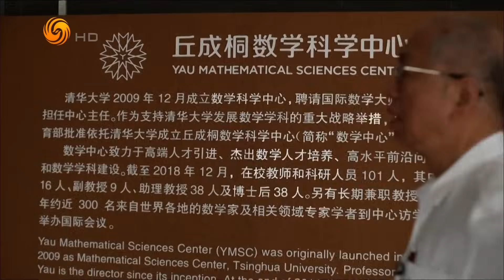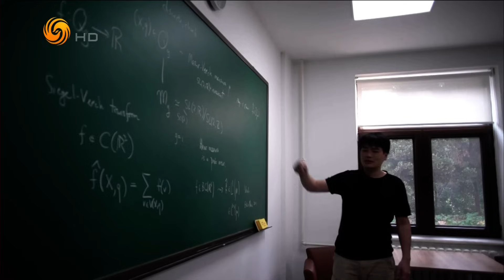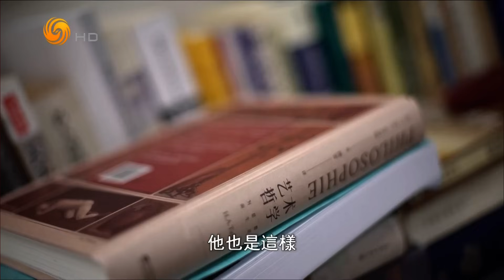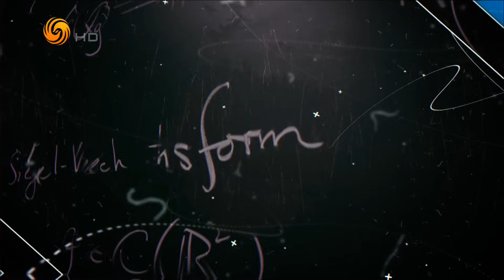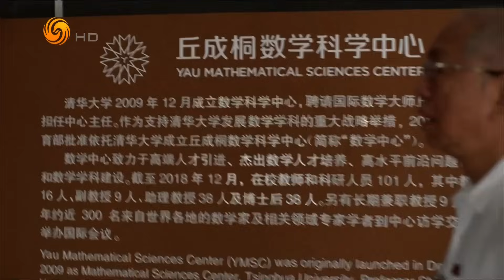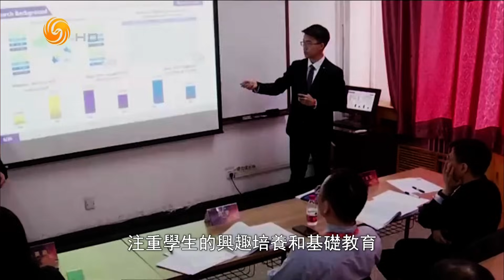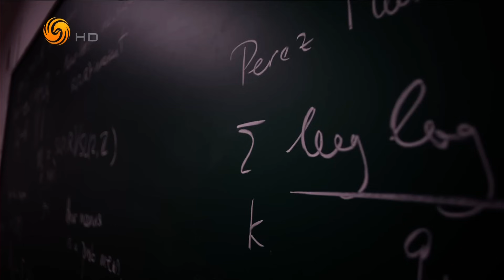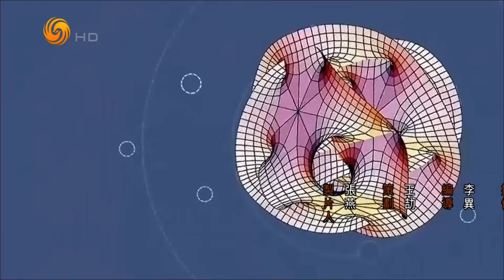专访世界顶尖数学家 哈佛大学终身教授丘成桐（名人面对面HD200913）